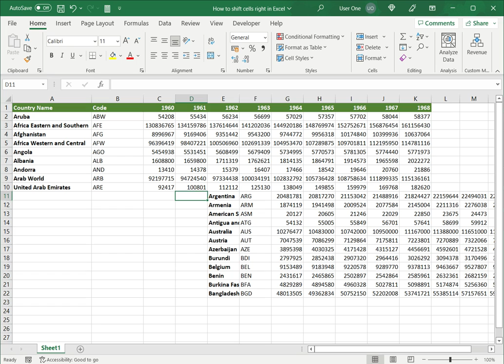How to shift cells right in Excel